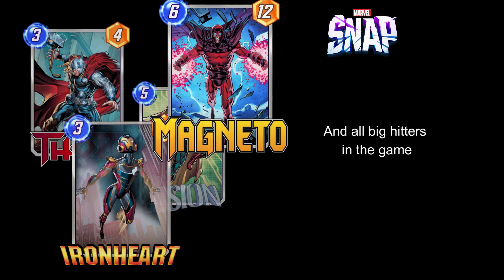Lockjaw - The Ultimate Breakdown! 100% Reliable! Marvel Snap Highlights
I love Lockjaw!
Doubting him at first, now it's really growing on me!
New format!

New challenges coming soon!

00:00 Intro
00:10 Who is Lockjaw?
00:30 Mechanic: Random
00:50 Mechanic: No Counter
01:13 Mechanic: On Reveal
02:04 The Ultimate Tips: Lockjaw + Jubilee
02:23 The Ultimate Tips: Lockjaw + Elektro
02:38 The Ultimate Tips: Never Forget
03:04 The Ultimate Tips: High Reward
03:28 The Ultimate Tips: 14,000,605 Possibilities
03:52 Game Replay
06:05 Subscribe!

first time streamer.

playing a bit of marvel snap
playing a bit of dota 2